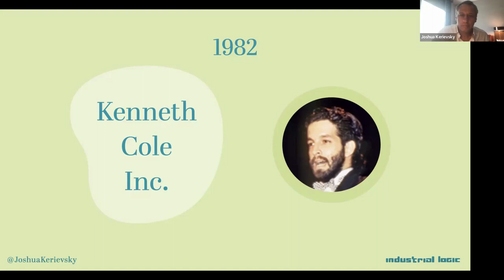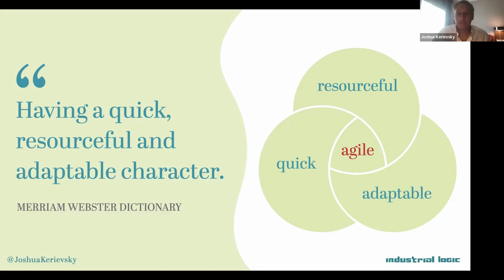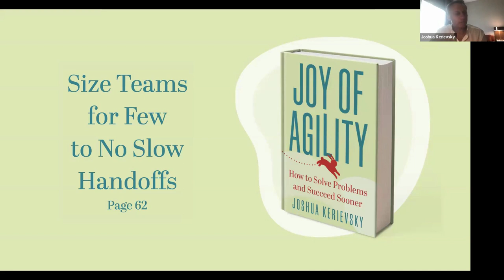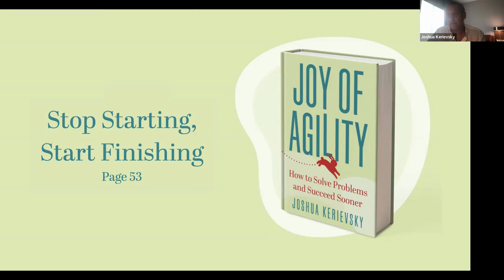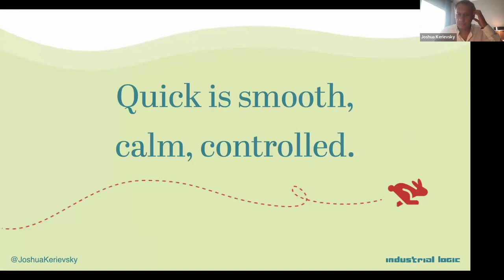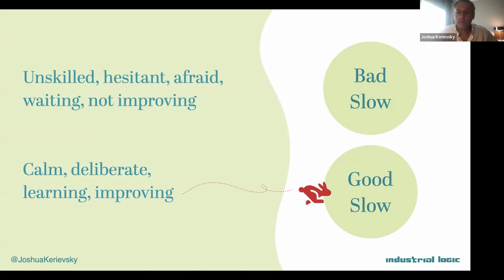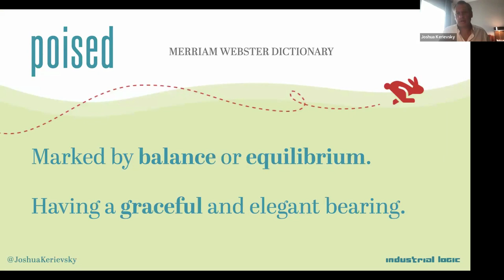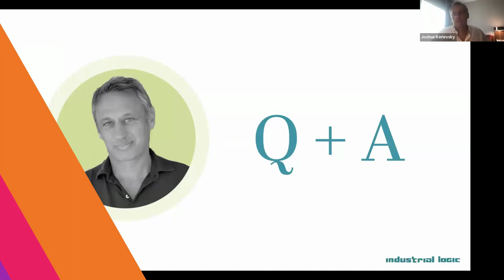Joy of Agility with Joshua Kerievsky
Joshua Kerievsky joined the DC Lean + Agile Meetup on September 13th, 2023.

Agile doesn't just need a reboot. it needs a rethink. The word isn't a noun, a management fad, a manifesto or even a framework. One may be agile and never sprint, conduct a standup meeting or be part of a release train. The dread that many experience from commercial agile approaches is unfortunate and unnecessary.

Agile is an adjective: an agile surgeon, dancer, athlete, team, etc. Being agile is joyful and is applicable to all living things. So how do we tap into that joy?

In this new talk, based on my most recent publication, Joy of Agility, you will learn the definition of agile, six essential mantras for becoming agile, and several of my favorite stories that illustrate agility. You will leave this talk with a clear understanding of what it means to be agile and how to move towards the joy that flows from genuine agility.